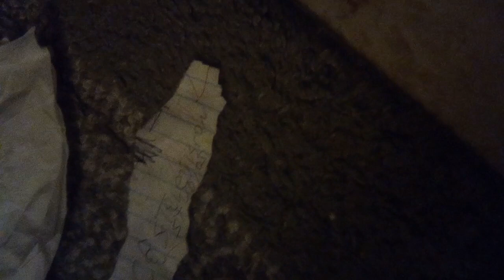CBS television studios TV clock RCA remote fart butt commercial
and psalms hobson